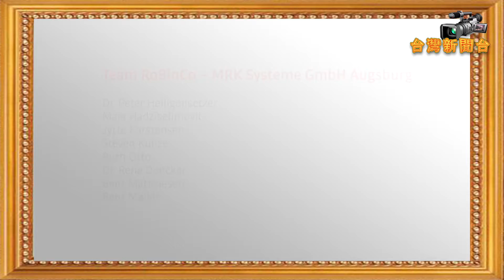台灣新聞台：國美館the big picture展覽 庫卡機器人手臂火星繪畫製作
【記者柯朝枝報導】   為促進臺灣精密科技產業在藝術領域的應用及發展，國美館展示精密機械人手臂已經可以用於藝術用途的創新表現，促使觀眾思考人類與機械共生、共創的未來世界！「國立臺灣美術館the big picture展」2019年1月19日至5月12日於國美館109展覽室展出。本展邀請德國藝術創作團隊「機器人實驗室」（robotlab）展出大型自動機械繪畫裝置〈the big picture〉。國美館館長林志明指出，the big picture策展以精密機械工業群聚為議題導入線索，希望能透過展覽連結產官學研及國際經驗，促進臺灣精密科技產業在藝術領域創新的發展及應用。

國美館指出，「機器人實驗室」由三位藝術家馬薩斯．高梅（Matthias Gommel）、瑪蒂娜．海茲（Martina Haitz）及楊．札佩（Jan Zappe）在ZKM德國卡爾斯魯厄藝術與媒體中心的資助下共同創立。本次展出的作品首次研發於2014年，以工業級機器手臂庫卡（KUKA）進行藝術創作，是精密機械於藝術用途的創新表現。

創作團隊「機器人實驗室」於開幕時分享創作的概念，說明團隊透過軟體程式，重新計算美國太空總署火星探測器「好奇號」所回傳的照片，將火星景觀化為一條連綿不絕的線條，藉由高度精密的運算系統，驅動機器手臂繪製出超大尺寸的真實感圖像。

本次展出的圖面，由「機器人實驗室」為國美館選定最新的版本，觀眾將有機會一窺庫卡機器手臂從完全空白的圖紙開始繪製，經歷四個月，每日24小時毫不間斷的過程，以九億次動作、長度為數百公里的線條完成整幅圖面，展現出超越人類極限的創作過程。並在繪畫線條逐漸形成的過程中，促使觀眾思考人類與機械共生、共創的未來世界。

據了解，庫卡（德語：KUKA AG）是德國一家公司，乃工業機器人和工廠自動化解決方案的製造商。庫卡在全球擁有25個分公司，其中大部分是銷售和服務分公司，包括：美國、墨西哥、巴西、中國大陸、台灣、日本、韓國、印度、俄羅斯，和絕大多數歐洲國家。庫卡機器人公司總部在德國奧格斯堡。截至於2014年12月，庫卡機器人公司僱傭了超過12000名員工。雖然以前公司主要客戶來自汽車製造領域，但在庫卡公司已經擴展到其他工業領域。